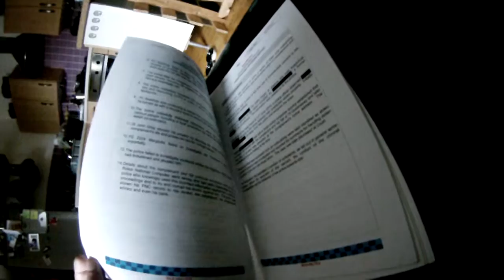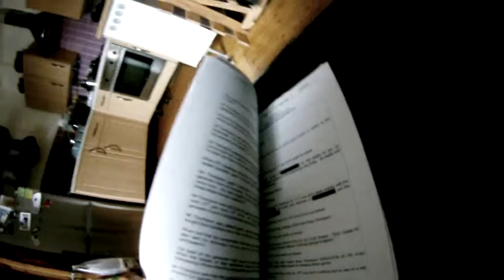police corruption uk leicester police professional standards department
I have been stalked,harassed, bullied, threatened by the police for over 2 years because I stood up for my rights against the corrupt UK police force. They have conspired to murder me, conspired to have me convicted of being a paedophile. All my records have been stolen and used to try and cause me mental health damage. The police have bribed criminals, drug dealers and various other people doctors etc to try get rid of me. I have been refused medical care and prescriptions for medication because of the lies that have been spread about me by the police. The police have refused to take a crime report from me on several occasions, one of the people committing crimes against me was a witness against me and the main witness against someone else.